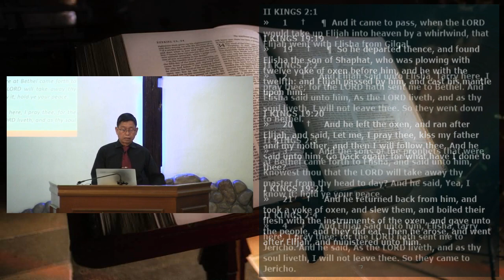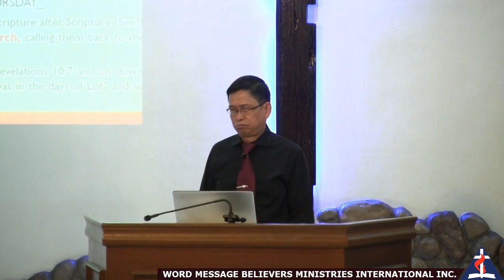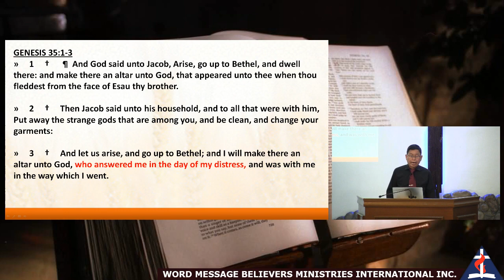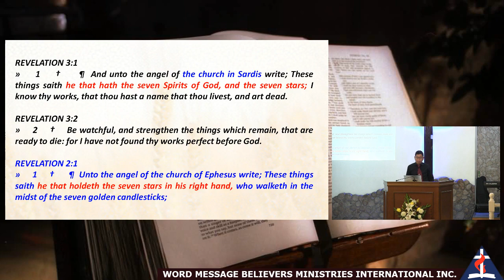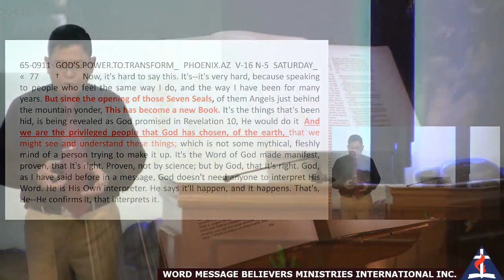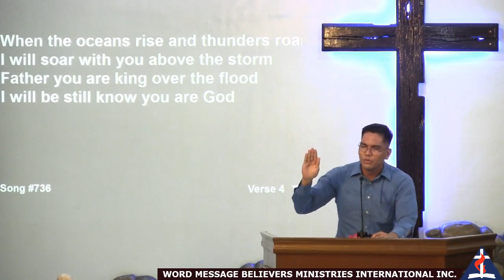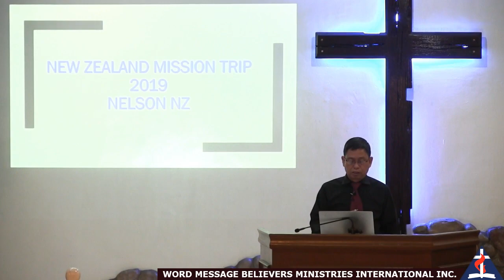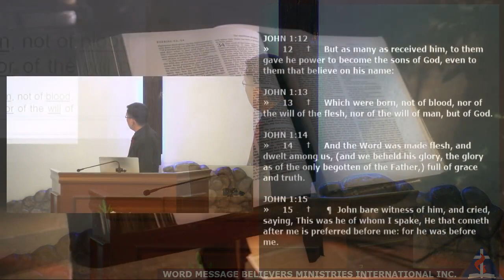June 02, 2019 - The Double Portion/Questions & Answers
BIBLE STUDY: The Double Portion - Pastor Nestor Española
PREACHING: Questions & Answers - Pastor Nestor Española

Quiapo End Time Message Believers